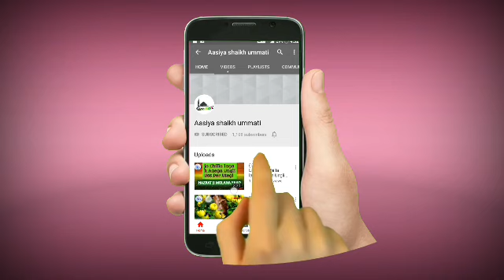(SHORT CLIP) Gusht Krne Wale Peh Bhi ALLAH Rehem Kre HAZRAT JI MOLANA SAAD SAHAB.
jazakALLAH Khaira